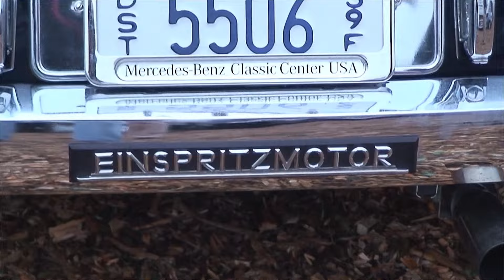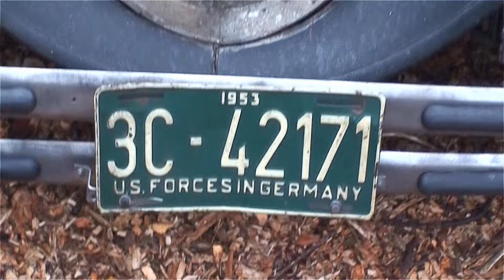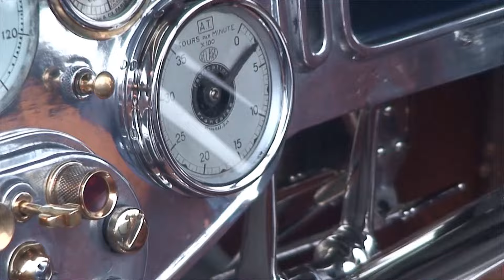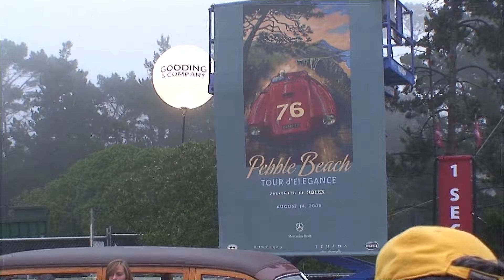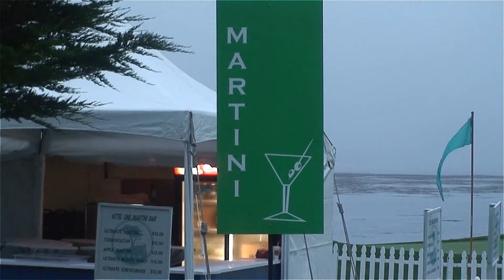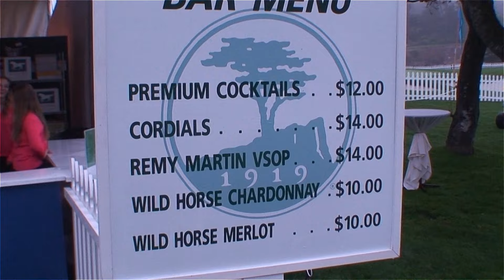2008 Pebble Beach Concours Ken Vendley Production / Motorscape International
An Event that sets the standards always out does its self year
after year 2008 was no exception. This world famed concours
featured subjusts that ranged from V-16 Cadillac's to the unique
Italian Marque of Lancia. Lamborghini to open car race cars,
Jay Leno showning his outrageous engined car with others and
the late Lance Reventlow transportor on the lawn loaded with
all his Scarba race cars. All of the GM Motorama car's along
with the Parade of Progress Futureliner were all present including
the Stingray Corvette. Of course many catagories of Bugattis,
Packhards, Dusenbergs Mercedes Benz, Rolls Royce were spread
out on this field of dreams. To top it off the Ghia Turbon Car
was driven in, with all the heat with and noise. Another great
Pebble Beach Event over the Top again.